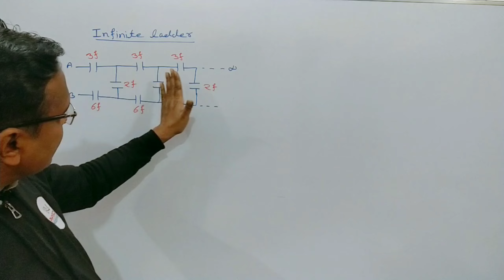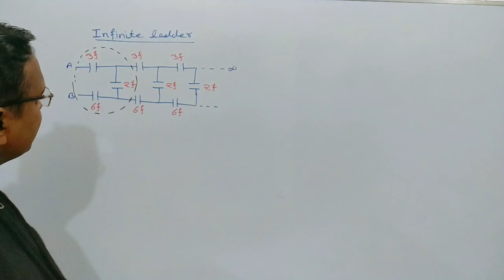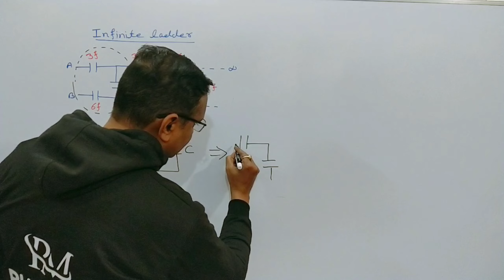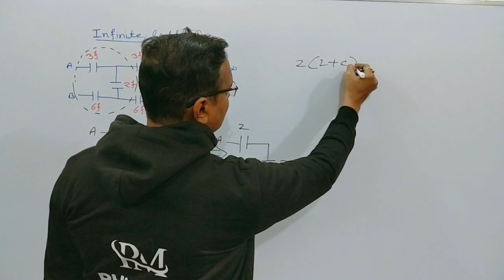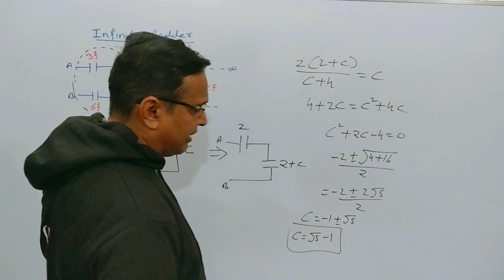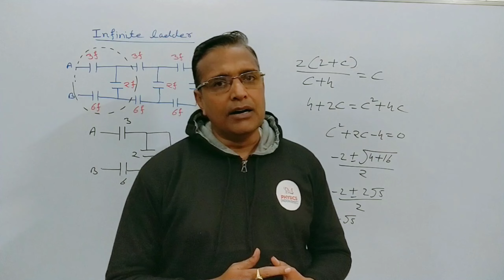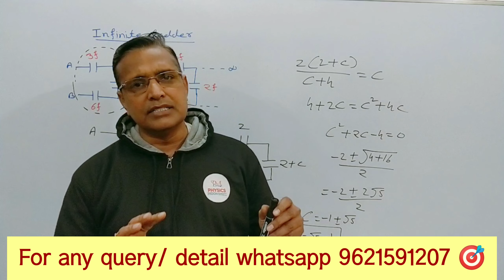How to find Equivalent Capacitance of Infinite Ladder / Class 12th Physics/IIT/NEET 🎯🎯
Method to Solve and Find the equivalent capacitance of infinite ladder of capacitors.The concept can be used to find equivalent resistance also.

equivalent capacitance problems tricks,equivalent capacitance between a and b,find the equivalent capacitance of the ladder between points a and b,find the equivalent capacitance of the infinite ladder shown in figure between the point a and b,equivalent capacitance of unbalanced wheatstone bridge,equivalent capacitance of symmetry circuit,equivalent capacitance tricks,how to solve equivalent capacitance problems,capacitance class 12 one shot,samir mishra,physics moonshot